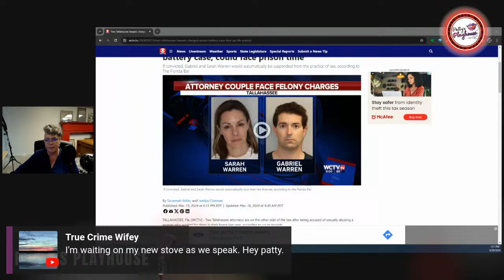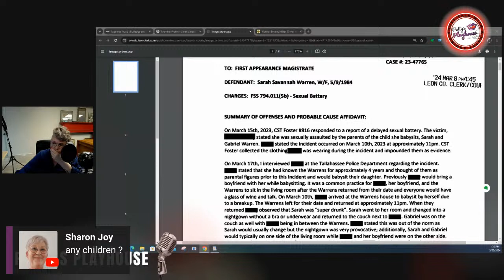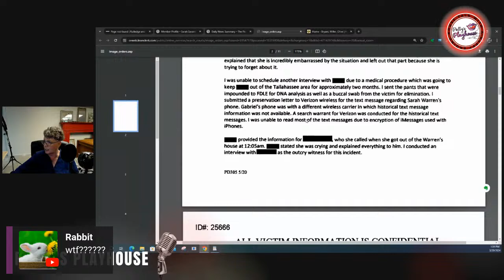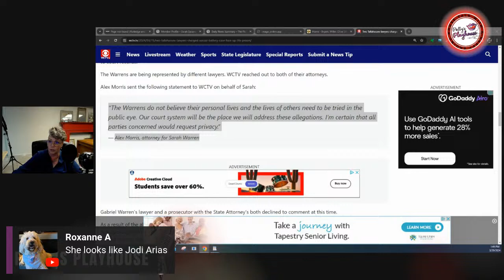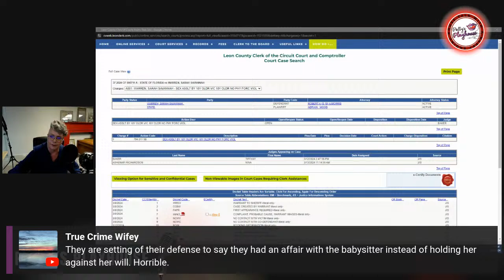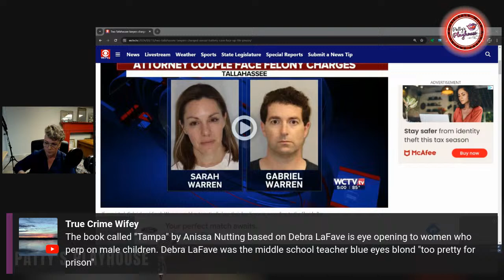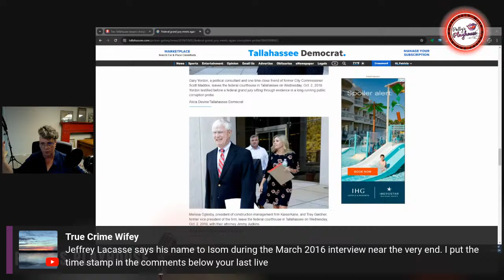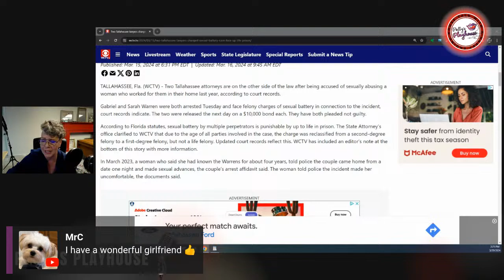Alex Morris and His New Clients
R. Alex Morris is Donna Adelson's co-counsel!  He just took new clients